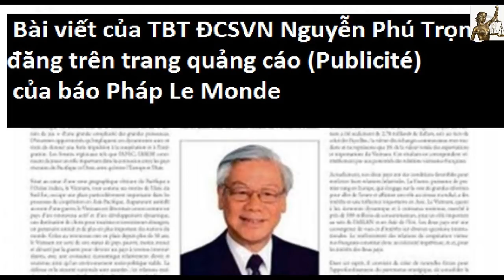Nguyễn Phú Trọng nhục nhã bị Pháp coi khinh như ăn mày, thuộc địa cũ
Toàn cảnh chuyến ăn mày Pháp ô nhục  của Nguyễn Phú Trọng